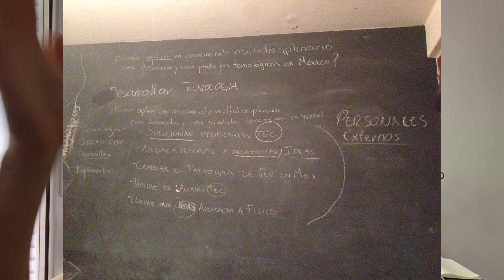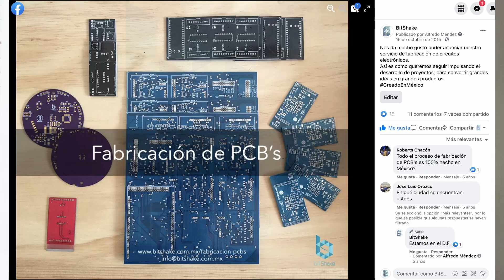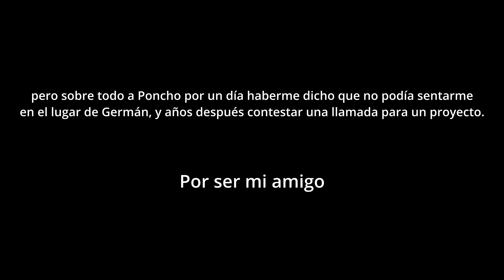Breve y no tan breve historia de cómo se hizo nuestro estudio de ingeniería y diseño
Hacer una empresa no es fácil, pero les quiero contar algunas de las cosas a las que nos enfrentamos haciendo la nuestra.

Alfredo Mendez | Diseño Industrial